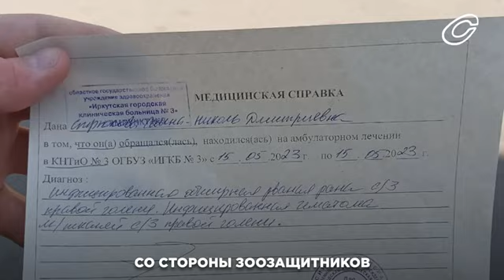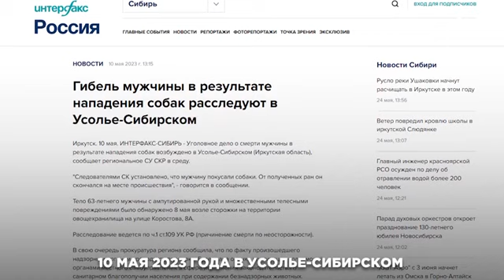репортаж про шавло в Иркутске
почти не псиношизный